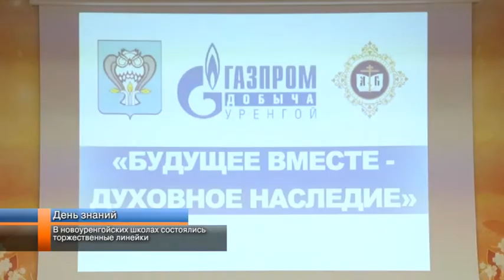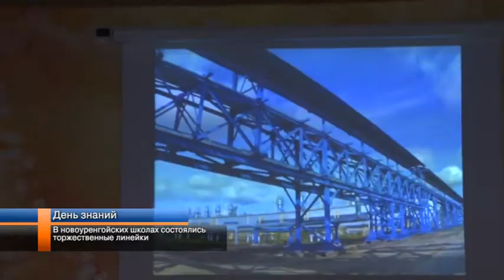В новоуренгойских школах состоялись торжественные линейки.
Белые банты, цветы, особое настроение – привычная атмосфера 1-го сентября. Более 14 тысяч новоуренгойских школьников сегодня получили сигнал к началу занятий. Первоклассников в этом учебном году на 26 человек больше, чем в прошлом. 1484 ученика впервые сказали: «Здравствуй, школа!». Те же, кто учится в старших классах, всё чаще выбирают для себя профильные направления. В этом году продолжают работу Газпром-, Роснефть-, Запсибкомбанк-, медицинские и кадетские классы, открываются и новые направления: «Архитектура. Строительство. Дизайн», «Искусство и культура», химико-биологическая группа, на базе новоуренгойской православной гимназии начинает работу профиль «Духовное наследие». С каким настроением прошёл День знаний? В двух гимназиях побывали Надежда Печёркина и Андрей Мальцев.